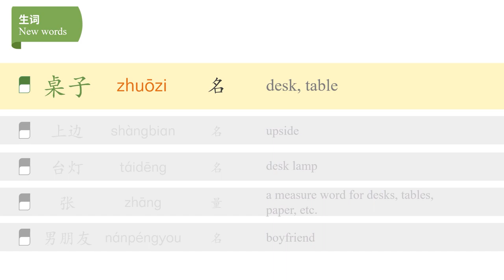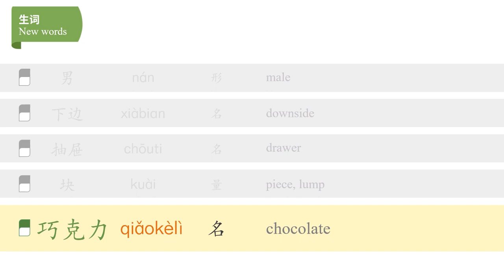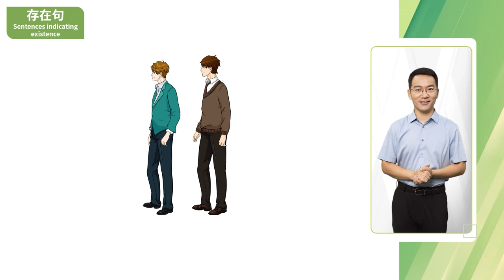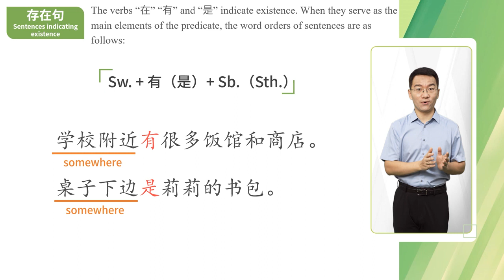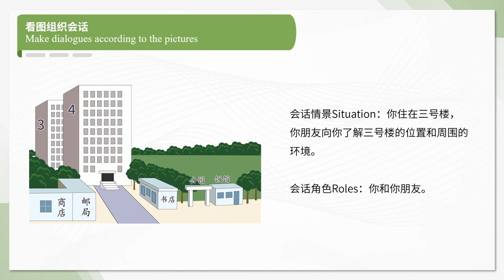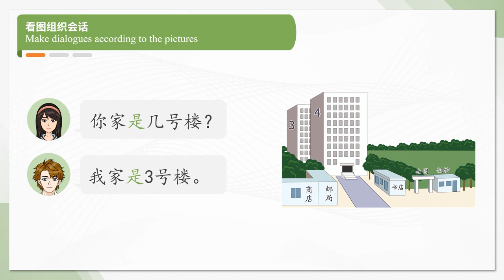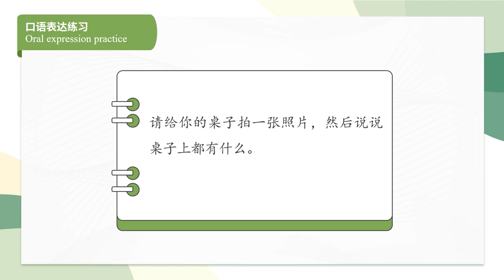Lesson 11: The teaching building is to the north of the administrative building 第十一课: 办公楼在教学楼北边11.4